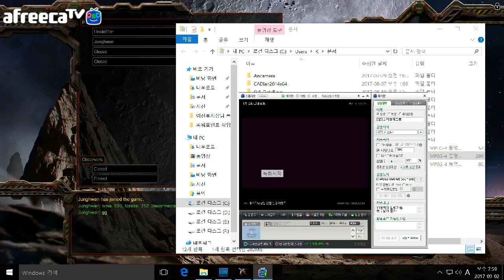LIVE So Hard T T 플토상대로 힘들게 이기다 [ 테란 Girl's Star ] Starcraft Remastered Terran [ T vs P ]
[ Girl's Star ] Starcaraft Remastered Terran Zerg Protoss
실시간 LIVE [ Starcraft Terran vs Protoss ]
실시간 LIVE [ Starcraft Terran vs Zerg ]

一个命中的游戏 星际争霸 スタークラフト
A hit game
一个命中的游戏
《 星海爭霸 》

高畫質重製版邀請賽

2017年8月15日

职业选手

星际争霸游戏中位数 / 星际争霸棒

職業選手

星際爭霸棒

スタークラフト固守
スタークラフト重水

필붐 스타 [필붐스타] スタークラフト

full circle 星际争霸系列

피시서버

래더
python

브이스타 Vstar

[브이스타]  중수에서 고수되기
[필붐TV]  중수에서 고수되기

스타크래프트 리마스터 星际争霸

terranzerg
terranprotoss

Starcraft Remastered

คราฟต์

프로게이머